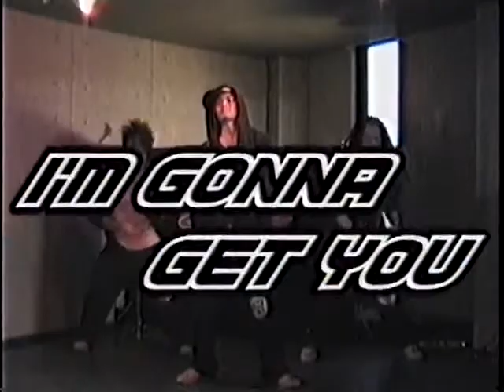菊有黄花 テクパラ